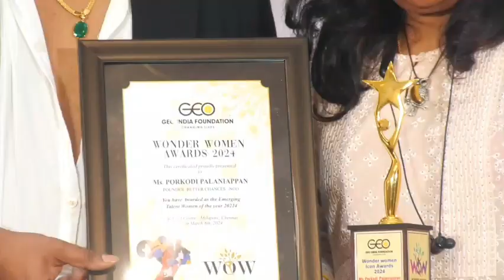| WoW Wonder Women - A Women's Day celebration | Awards | Chennai | Broadcast Media |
| WoW  Wonder Women - A Women's Day celebration | Awards | Chennai | Broadcast Media | Deepa |